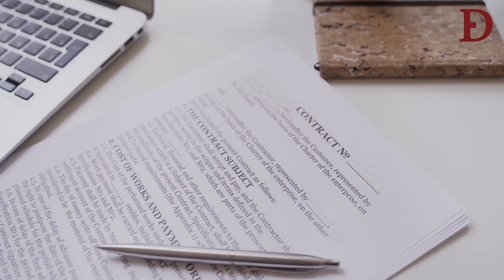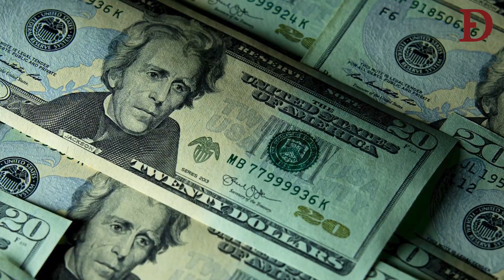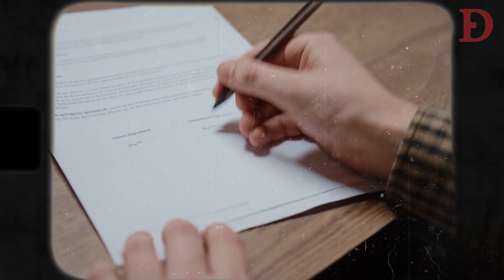Everything You Need To Know About Distributing Your Film | Entertainment Attorney Explains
00:00 Entertainment Attorneys In Film Distribution
00:30 Distribution Agreements
01:17 Distribution Costs
02:45 Guaranteed Release
04:02 Navigating Clearance
04:34 Selling Your Film
05:07 Protecting Your Intellectual Property
05:48 Hire An Entertainment Attorney
06:28 Building Relationships With Distributors